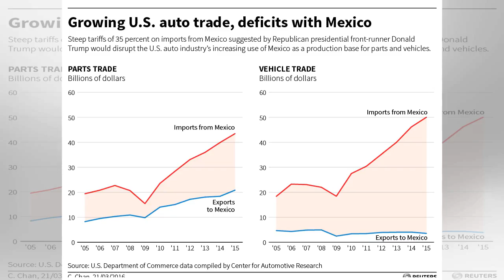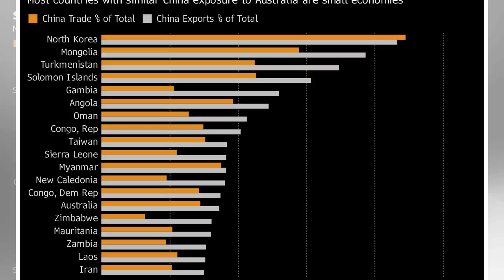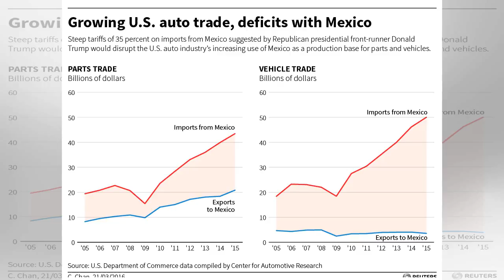[News] U.S. tariffs on Chinese imports risk disrupting U.S., global trade, say economists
Source: Xinhua| 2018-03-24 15:15:09|Editor: Yurou Video PlayerClose DUBAI, March 24 (Xinhua) -- The ...